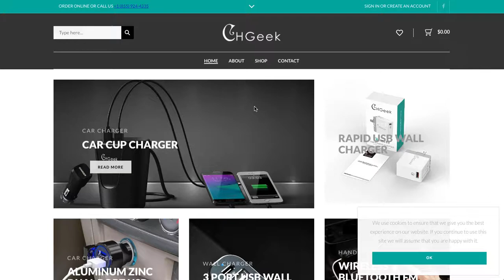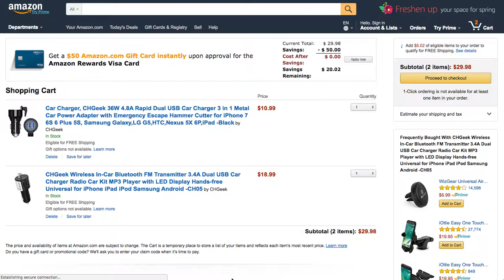CHGeek Amazon Store Affiliate Integrated WordPress Website (2017)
Here is a demo of a website built with WordPress that looks great and integrates with Amazon.

If you want to make money as an Amazon Affiliate, but want your own branded website, we can create that for you.